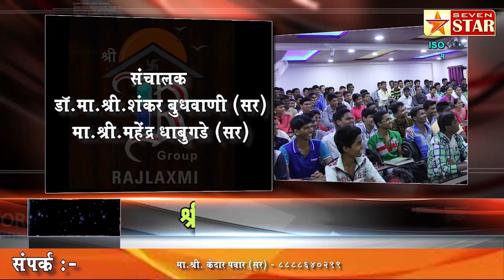अन् कावळाही झाला माॅडीफाय; बदलत्या काळाचा पशुपक्ष्यांवरही परिणाम